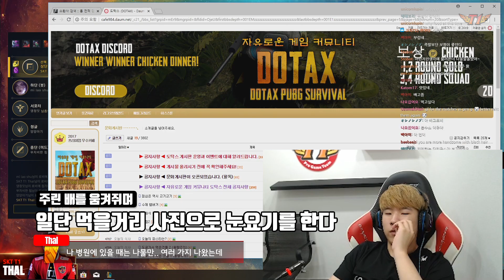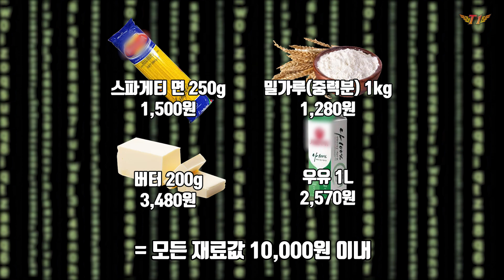Why is this twice as expensive than Europe in Korea? [Thal's Talk]